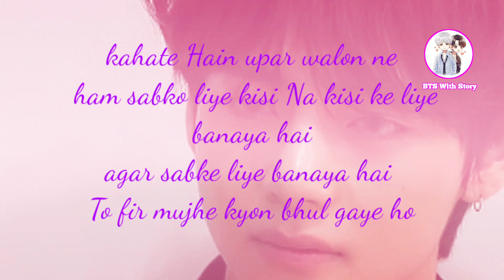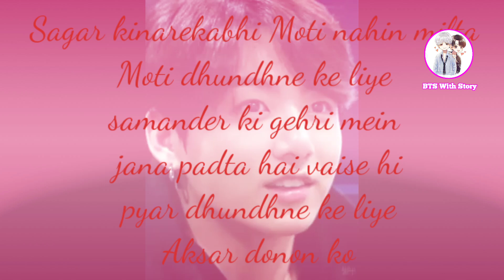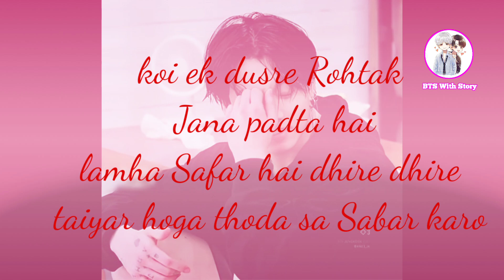Love Letters of Taekook❤️🥰 Part_1#Bts with story 🥰 teakook love story ❤️🥰@btswithstory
Love Letters of Taekook❤️🥰 Part_1#Bts with story 🥰 teakook love story ❤️🥰

hello everyone this is my own made story.🌹🌹🌹

this video made for fun and entertainment so plz don't take seriously♥️♥️🥰